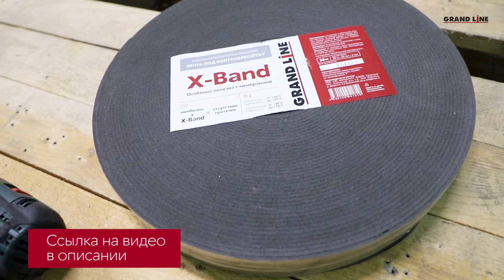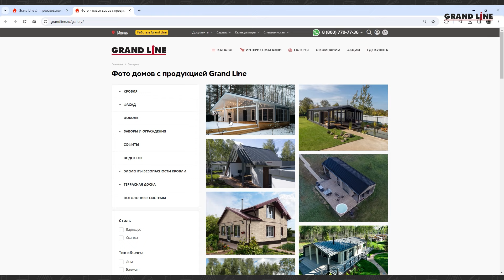Конкурс! / Итоги 2023 года на канале Grand Line / Зимние испытания продукции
В этом видео подводим итоги года на нашем канале, проводим необычные тесты с продукцией Grand Line а также объявляем конкурс!

Для удобства просмотра воспользуйтесь навигацией
0:00 Всем привет!
0:39 Самое просматриваемое видео из опубликованных в 2023 году
1:19 Лучшее видео по монтажу
1:41 Лучшее информационное видео
2:08 Лучший полет над продукцией
2:58 Лучшее видео о продукте
3:43 Лучшее видео короткого формата
4:12 Новинка года
4:49 КОНКУРС!
5:48 Зимние забавы / Необычные испытания продукции ПВХ
8:34 Поздравления от знакомых лиц
9:28 Игра в снежки ;)

Итоги конкурса подведем 11 января в 16:00
С помощью сервиса разыграем 4 подарка

🖼️ Заходите в галерею на нашем сайте, чтобы почерпнуть вдохновение и выбрать материалы для своего дома
🏡 Воспользуйтесь сервисом "Красивый дом". Наши дизайнеры подберут "одежду" для вашего дома
🧮 Удобные калькуляторы помогут сделать расчет стоимости материалов и оценить бюджет вашей стройки